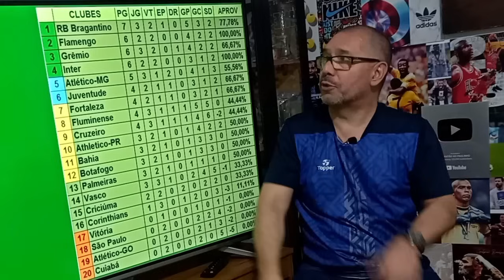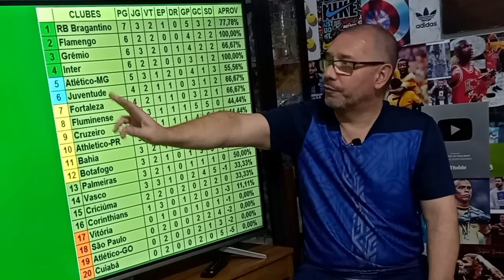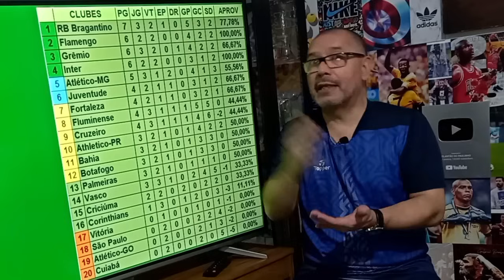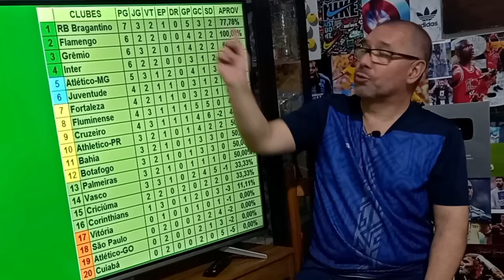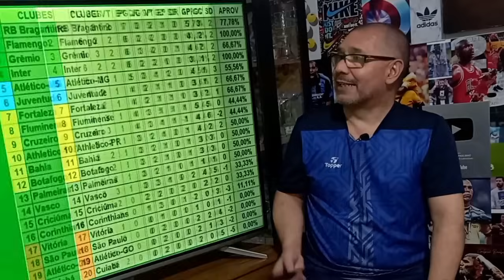BRASILEIRÃO | BRAGANTINO é líder | FLU vence clássico | GALO quebra tabu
A abertura da terceira rodada do Brasileirão foi dos clubes mandantes. Todos venceram neste sábado. Teve quebra de tabu em Minas, vitória do Fluminense no clássico carioca e o Bragantino assumindo a liderança.